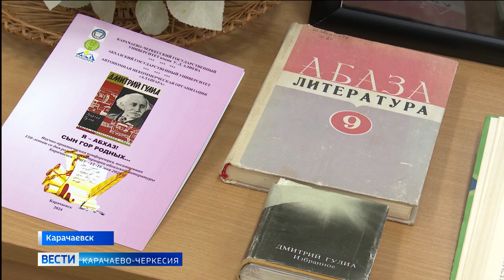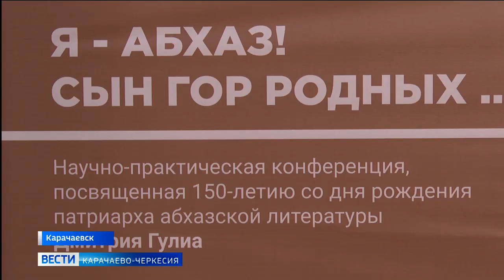150 лет со дня рождения патриарха абхазской литературы Дмитрия Гулиа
В КЧГУ имени Умара Алиева прошла научно-практическая конференция, посвященная 150-летию со дня рождения патриарха абхазской литературы Дмитрия Гулиа. Организаторами научного форума выступили Республиканский абхазский государственный университет и международное объединение "Алашара".